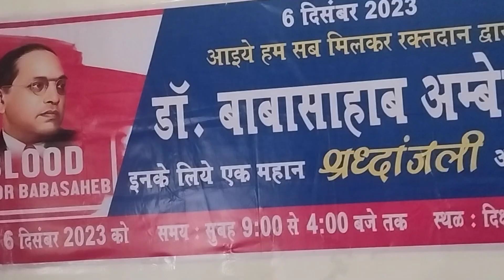shri Rahul Ghotekar ji Reactions on Blood Donation Camp in Diksha Bhoomi Chandrapur 6 Dec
Under the Blood For Babasahab Campaign  is organising a blood donation camp on Wednesday , 6th Dec  All over world  15 countries, 22 states, and more 1#00 Districts are Organizing a blood donation camp on the occasion of Mahaparinirvana Day on December 6 and are offering blood donation to Babasaheb
Blood for Babasaheb so that the needy patient can be helped from the government Blood Bank
More than 83 organization are supporting this blood for  Babasahab blood donation campaign
So All Chandrapur citizens  are informed and encouraged to
participate. The blood donation camp will be held in the Dikshabhoomi Dr Babasahab Ambedkar College, premises from
9 am to 4 pm.
Blood donation is a noble act that can save many lives. It isa simple and quick
process that only takes a few minutes. All donated blood is sent to Government blood
banks and will be used for people who need it.
The wiling donor can contact to 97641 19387, 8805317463, 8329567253
personal details.

Al the donors will be given a certificate of appreciation.
We hope that everyone will participate in this camp and help us make this a
successful event.